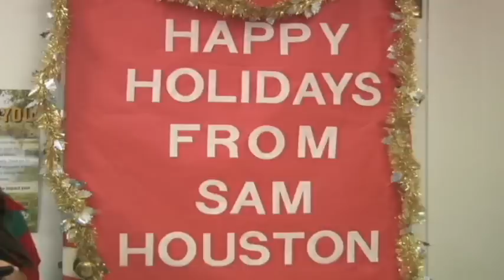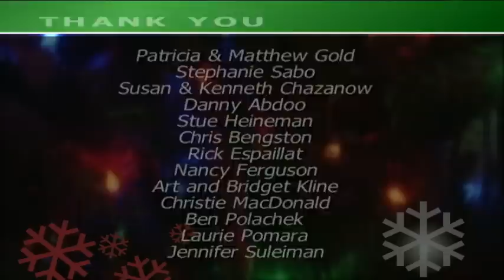Sam Houston Elementary Santa Project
Sam Houston Elementary, Dallas, TX - The Santa Project. Employees and customers of local taverns and clubs as well as neighbors from the Perry Heights Neighborhood, team up with Ben E. Keith, Inc. and other local businesses to provide toys to all students. Started back in the 80's, this project helps bring a Merry Christmas to all the students of Sam Houston Elementary.